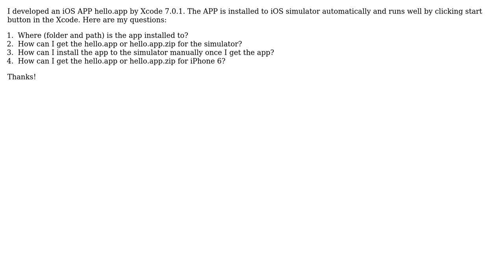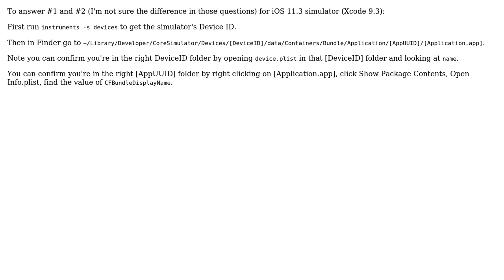IOS app's location in iOS simulator (2 Solutions!!)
IOS app's location in iOS simulator

With thanks & praise to God, and with thanks to the many people who have made this project possible! | Content (except music & images) licensed under CC BY-SA | Music | Images & others | With thanks to user user1443721 user Uma Madhavi user Liron Yahdav and the Stack Exchange Network Trademarks are property of their respective owners. You are responsible for your own actions.